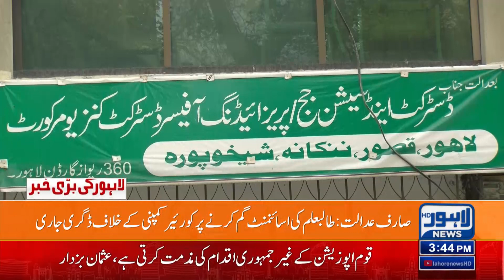Students Must Watch! Courier Service loses assignment